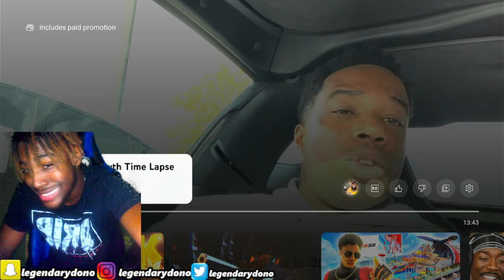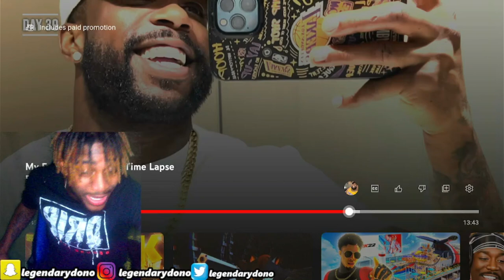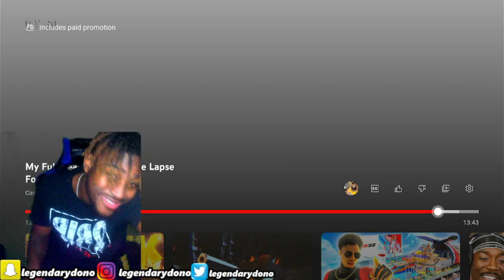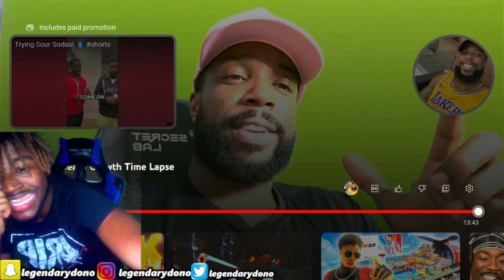Reacting To CashNasty Full Beard Growth Time Lapse For 50 Days Reaction!